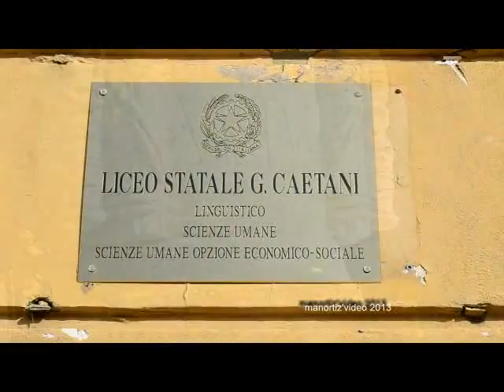Roma, Saluti dal Caetani di piazza Mazzini (manortiz)